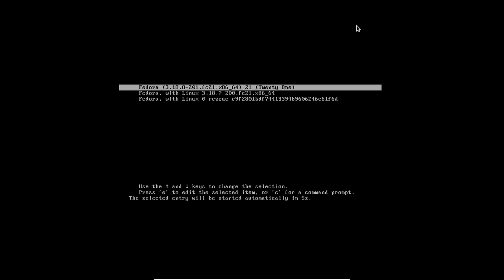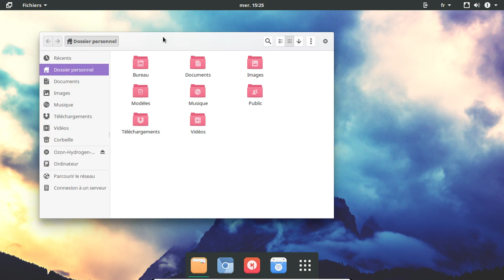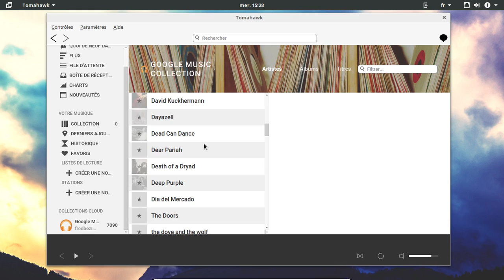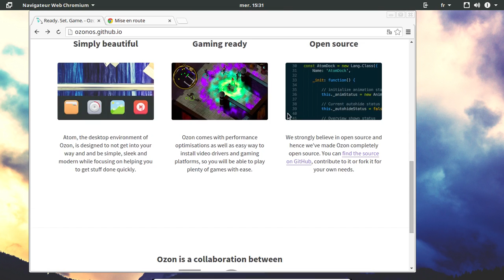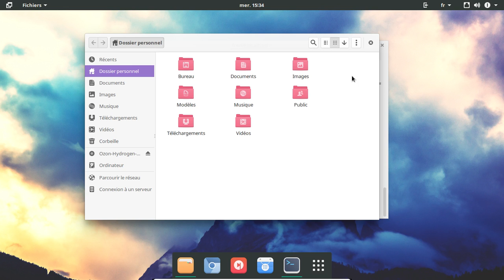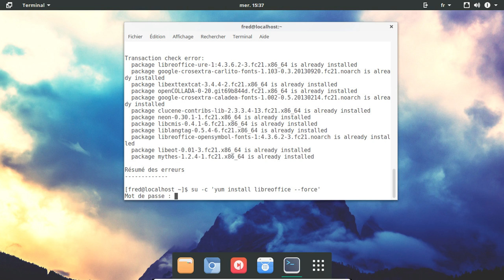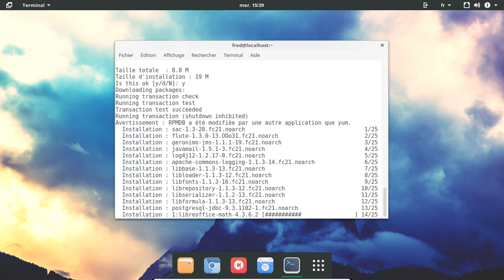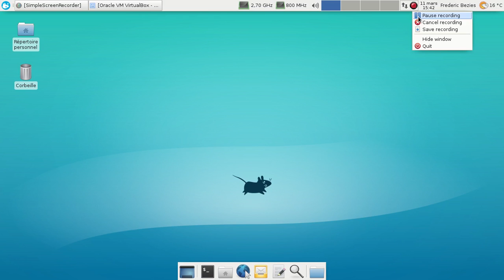OzonOS Hydrogen beta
Une distribution GNU/Linux basée sur la Fedora avec un gnome shell personnalisé et des icones numix.